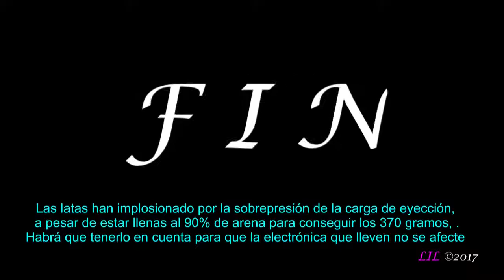Prueba eyección Prototipo CanSat Cargo 2017 01 31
Interesante experiencia de cizalladura y eyección de bodega CanSat, en un proyecto de Luis Ignoto y una filmación y edición propias que aquí presentamos. Se trataba además de probar unos nuevos shear-pins que se podrán utilizar para evitar la salida eventual no programada de la ojiva en fase de descenso desde el apogeo.